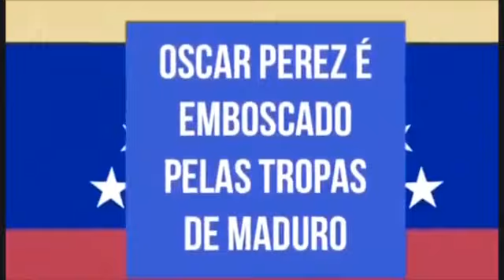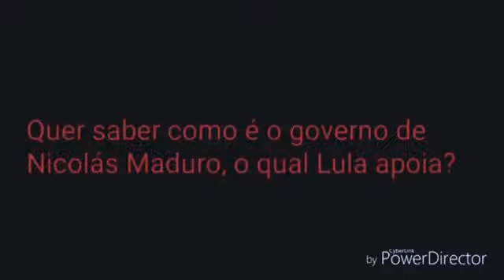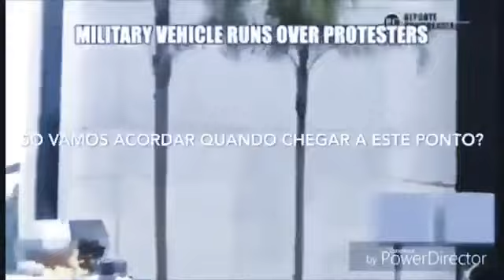A DOR E O DESESPERO DO POVO VENEZUELANO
Vejam o apoio de Lula e do PT a Ditatura de Maduro. As cenas são chocantes e revoltantes. Digo mais: o Brasil não vai virar uma Venezuela e querendo Deus, o PT nunca mais dominará nosso país. O vídeo é triste, chocante, mas, precisa ser compartilhado. Que Deus nos livre do Fôro de São Paulo, que Deus nos livre do PT e de todo mal